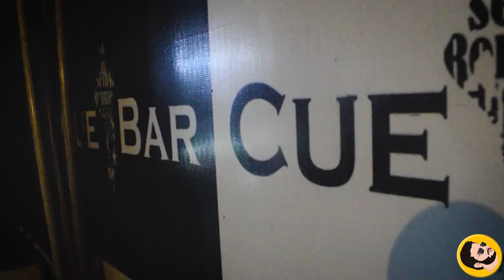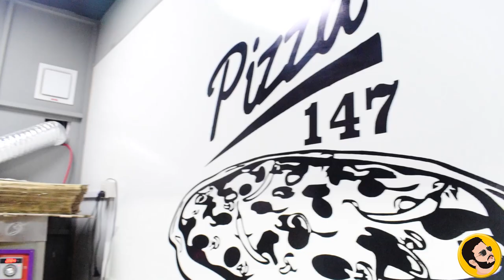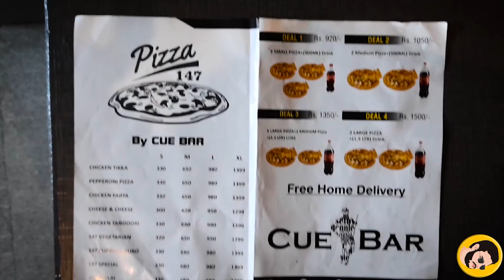Famous CUE BAR in Town | Lahore | Vlog 32 | Faseeh Khalid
Watch My visit to Lahore's best snooker club named as CUE BAR located in Johar Town.